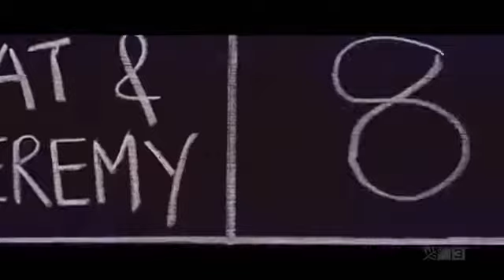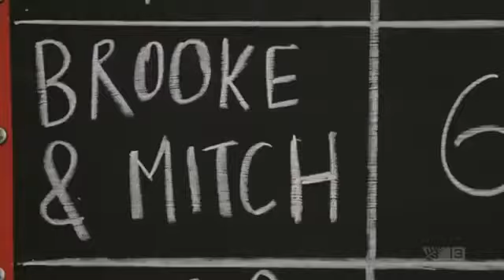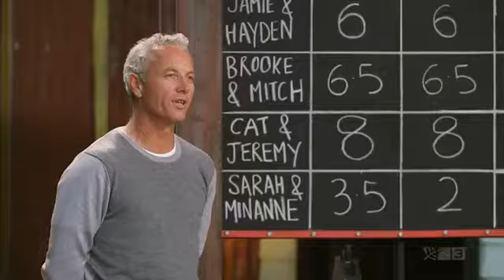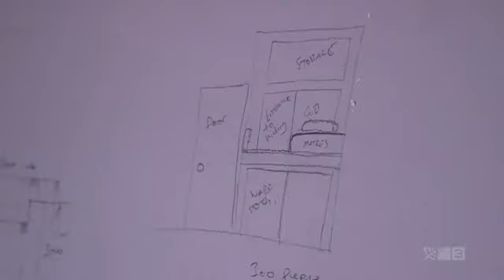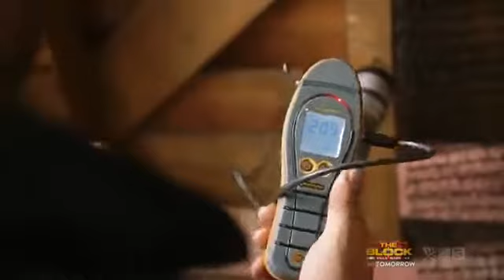The Block NZ - Season 4 Episode 4 (2015)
The Block NZ (2015) - Season 4 Episode 4 (S04E04)